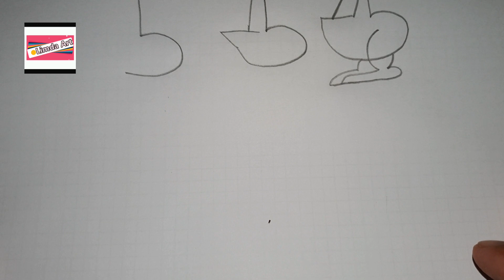Drawing and painting Kangaroo animal cute for beginner | how-to draw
Hello Everyone
I promise to post new videos everyday. Thank you very much.